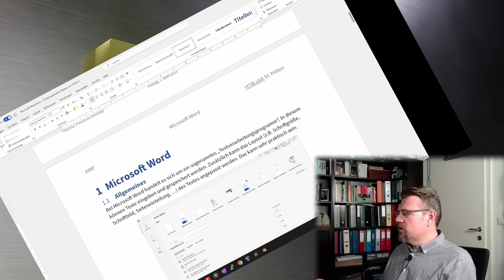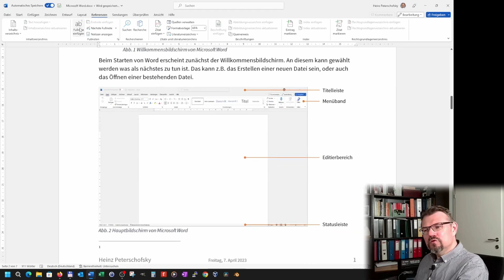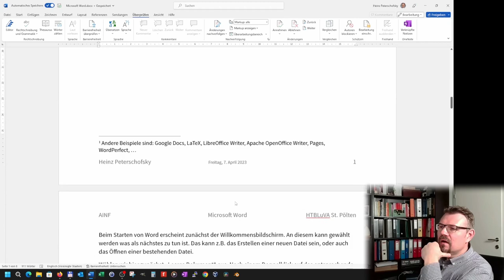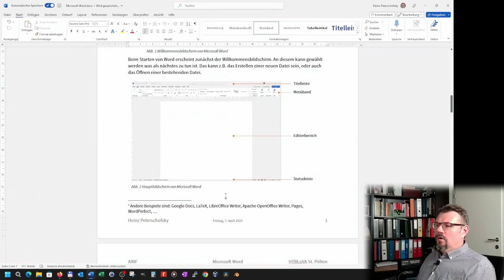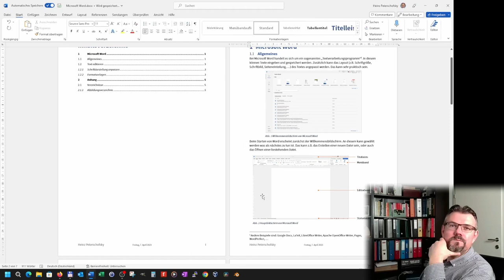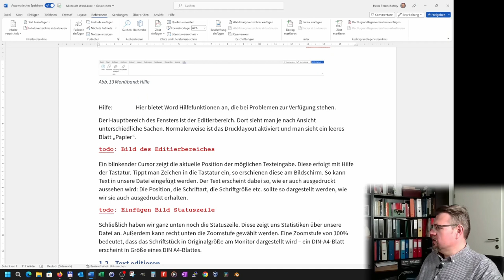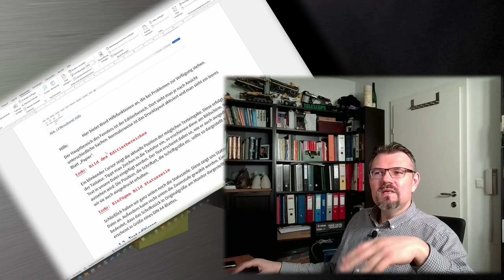Word 20: Fußnoten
Um zu gewissen Dingen Zusatzinformationen hinzuzufügen ohne den Leseflus zu sehr zu stören bieten sich Fußnoten an. Hier wird erklärt wie man diese in ein Dokument einfügt.